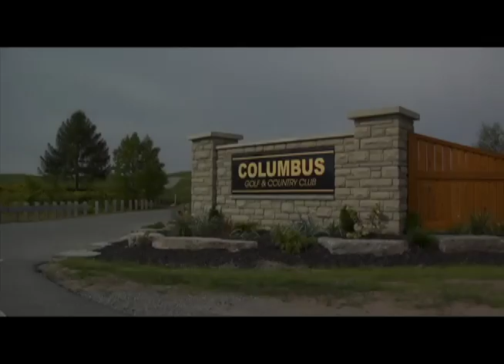WPCC_2011.mov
This is from the 3rd Annual Wolfpack Charity Golf Tournament. We raised $8007 for the R.S McLaughlin Durham Regional Cancer Centre. It was great day and we are proud to provide our support. We played our tournament at Columbus Golf course in Oshawa and The Royal Oak Pub in Whitby provided the great hospitality for our reception.